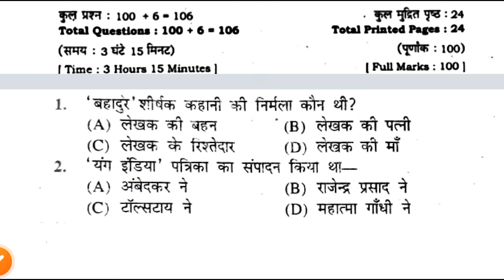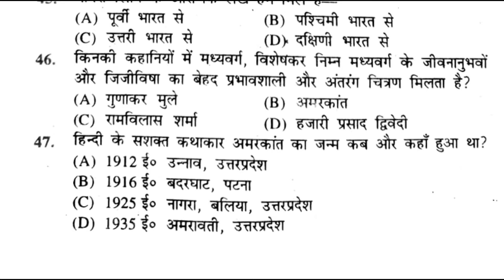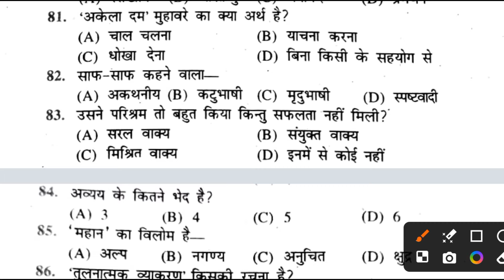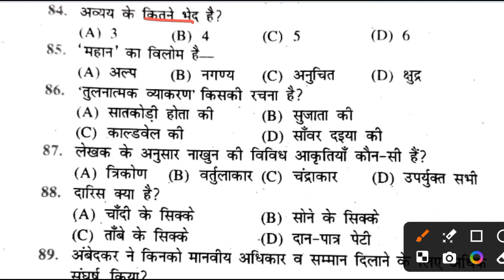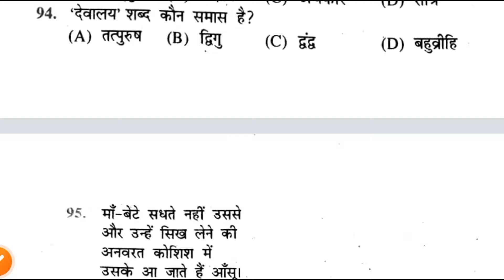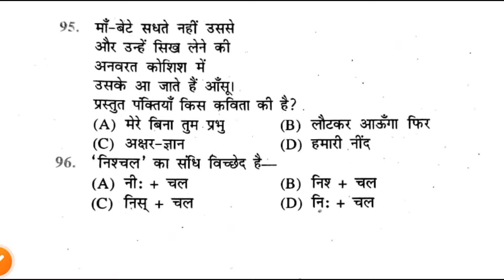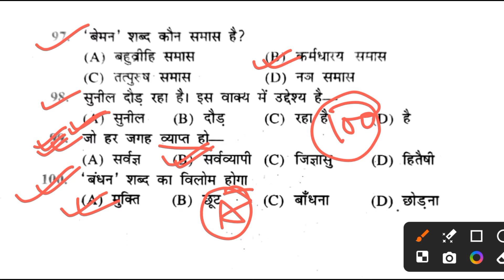15 February Hindi Class 10th Viral Question 2024 || Bihar board class 10 hindi Original paper Answer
Bseb class 10th final exam all subject Question paper with answer key playlist 2024

15 February Hindi Class 10th Viral Question 2024 || Bihar board class 10 hindi Original paper Answer
15 February Hindi Class 10th Viral Question 2024 | Bihar board class 10 Hindi Original paper Answer
20 February Science Class 10th Viral Question Paper 2024 | Bihar board class 10 Vigyan Original pape
BSEB Class 10th Science Objective Question 2024 || Bihar board class 10 Vigyan Objective Answer key
BSEB Class 10th maths Objective Question 2024 || Bihar board class 10 Ganit Objective Answer key
bihar board class 10th science exam set-A 20 February 2024
bihar board class 10th science exam set-B 20 February 2024
bihar board class 10th science exam set-C 20 February 2024
bihar board class 10th science exam set-D 20 February 2024
bihar board class 10th science exam set-E 20 February 2024
bihar board class 10th science exam set-F 20 February 2024
bihar board class 10th science exam set-G 20 February 2024
bihar board class 10th science exam set-H 20 February 2024
bihar board class 10th Social science exam set-I 20 February 2024
bihar board class 10th Social science exam set-J 20 February 2024
bseb class 10th maths exam set-A 16 February 2024
bseb class 10th maths exam set-B 16 February 2024
bseb class 10th maths exam set-C 16 February 2024
bseb class 10th maths exam set-D 16 February 2024
bseb class 10th maths exam set-E 16 February 2024
bseb class 10th maths exam set-F 16 February 2024
bseb class 10th maths exam set-G 16 February 2024
bseb class 10th maths exam set-H 16 February 2024
bseb class 10th maths exam set-I 16 February 2024
bihar board class 10th maths exam set-J 16 February 2024
bihar board class 10th maths exam set-A 16 February 2024
bihar board class 10th maths exam set-B 16 February 2024
bihar board class 10th maths exam set-C 16 February 2024
bihar board class 10th maths exam set-D 16 February 2024
bihar board class 10th Science exam set-I 20 February 2024
bihar board class 10th Science exam set-J 20 February 2024
bihar board class 10th hindi exam set-A 15 February 2024
bihar board class 10th hindi exam set-B 15 February 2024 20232
bihar board class 10th sanskrit exam set-A 17 February 2024
bihar board class 10th hindi exam set-C 15 February 2024
bihar board class 10th hindi exam set-D 15 February 2024
bihar board class 10th hindi exam set-E 15 February 2024